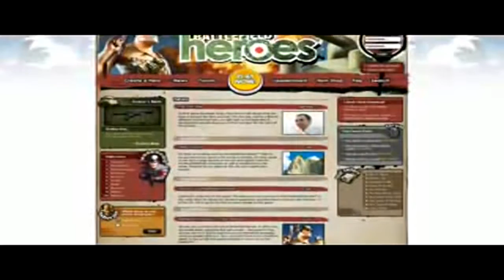Battlefield Heroes: Trailer